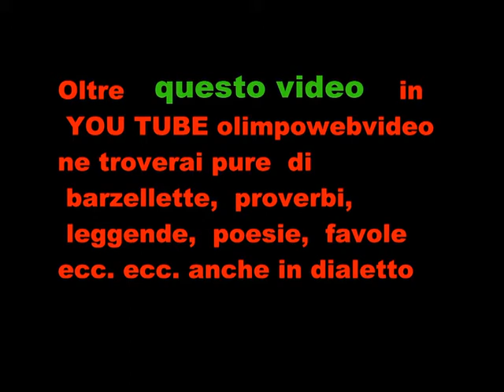per antiche contrade terre miste agosto 2011 file 852 14 ° video.wmv